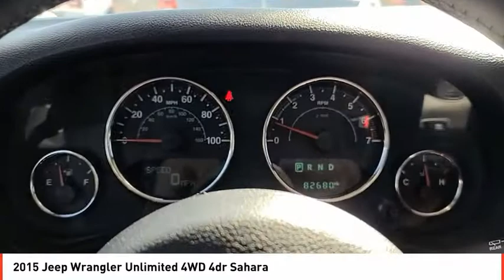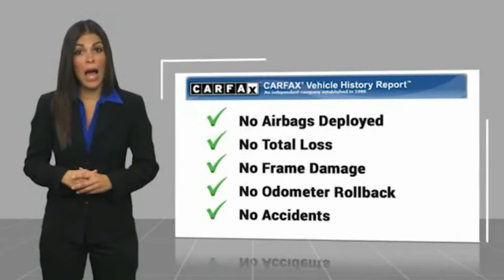2015 Jeep Wrangler Unlimited Odessa TX FL638501B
2015 Jeep Wrangler Unlimited 4WD 4dr Sahara

CARFAX 1-Owner. Heated Leather Seats, Navigation, Alloy Wheels, REMOTE START SYSTEM, Brake Actuated Limited Slip Differential, Running Boards, 4x4, MOPAR PREMIUM SOUND & LEATHER, DUAL TOP GROUP, CONNECTIVITY GROUP CLICK NOW! KEY FEATURES INCLUDE 4x4, Running Boards, Aluminum Wheels, Brake Actuated Limited Slip Differential. Keyless Entry, Privacy Glass, Steering Wheel Controls, Child Safety Locks, Rollover Protection System. OPTION PACKAGES DUAL TOP GROUP Black 3-Piece Hard Top If ordering without AEM (Dual Top Group), the black soft top will not be included, Freedom Panel Storage Bag, Rear Window Defroster, Rear Window Wiper/Washer, Delete Sunrider Soft Top, Premium Black Sunrider Soft Top, MOPAR PREMIUM SOUND & LEATHER Alpine 9-Speaker w/All Weather Subwoofer Amplified 552W 9 speaker, including subwoofer, Heated Front Seats, RADIO: UCONNECT 730N CD/DVD/MP3/HDD/NAV SIRIUSXM Traffic, Remote USB Port, Integrated Voice Command w/Bluetooth, 40GB Hard Drive w/20GB Available, SiriusXM Travel Link, Uconnect Voice Command w/Bluetooth, TRANSMISSION: 5-SPEED AUTOMATIC (W5A580) Tip Start, Hill Descent Control, REMOTE START SYSTEM, AIR CONDITIONING W/AUTO TEMP CONTROL Humidity Sensor, Air Filtering, CONNECTIVITY GROUP Vehicle Information Center, Tire Pressure Monitoring Display, ENGINE: 3.6L V6 24V VVT (STD). SHOP WITH CONFIDENCE CARFAX 1-Owner WHO WE ARE Call us up or stop on by! Let's face it: the car buying experience is a big decision. That is why the sales family at All American Chrysler Jeep Dodge of Odessa strives to a hassle free customer experience. Feel free to browse our new and pre-owned inventories of Chrysler, Dodge and Jeep vehicles. Our full service dealership is located in Odessa, TX, and we strive for every customer to leave satisfied! Plus TT&L and fees. Price contains all applicable dealer incentives and non-limited factory rebates. You may qualify for additional rebates; see dea